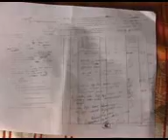KKR SANDHOLA GIM 4